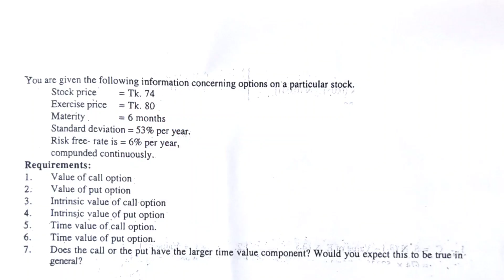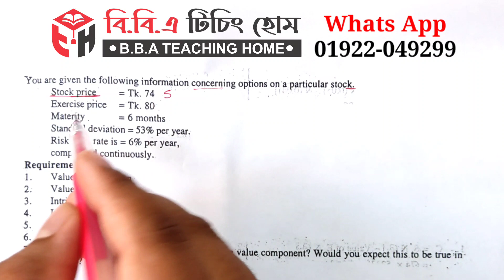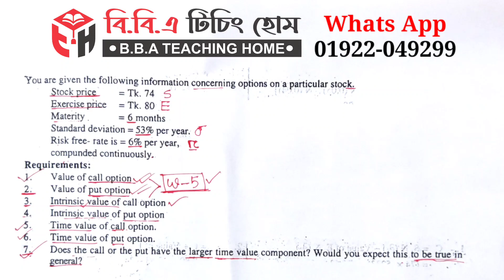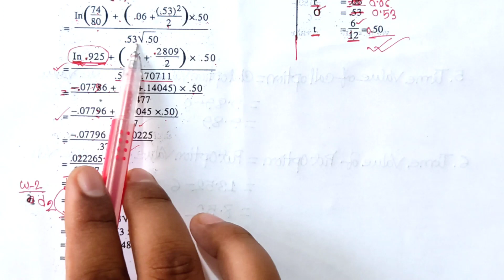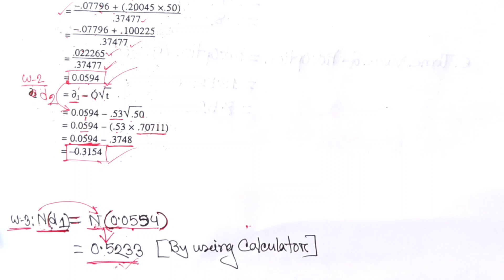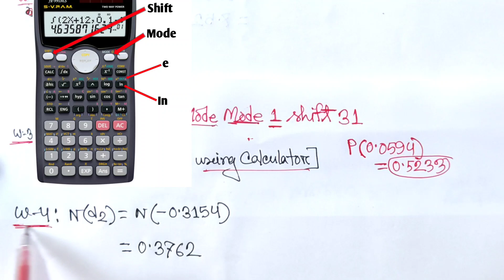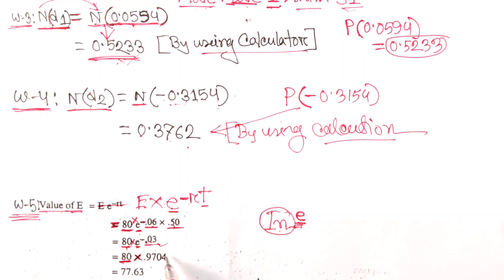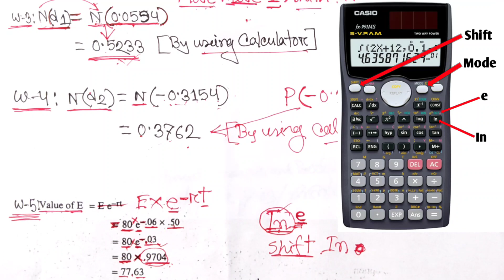Call Option and Put Option || Investment Analysis and Portfolio Management || Class No-01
Series
(Class: B.B.A 4th Year Accounting Department)

প্রিয় ছাত্র/ছাত্রী, এই ভিডিওতে B.B.A কোর্সের হিসাববিজ্ঞান বিভাগের ৪র্থ বর্ষ শিক্ষার্থীদের জন্য Investment Analysis and Portfolio Management থেকে Valuation of Securities এর Call Option and Put Option পার্ট থেকে আলোচনা করা হয়েছে।

এই অধ্যায়টি অতি গুরুত্বপূর্ণ, প্রত্যেক বছর পরিক্ষায় এখান থেকে ১ টি অংক অবশ্যই থাকে। আমি পর্যায়ক্রমে ভিডিও দিয়ে যাবো। যদি কারো কোন বিষয়ে জানার থাকে তবে অবশ্যই আমাকে কমেন্ট করবে। ইনশাআল্লাহ্ খুব সহজ করে তোমাদের চাহিদা অনুযায়ী হিসাববিজ্ঞান এবং ফিন্যান্সের যত বিষয় আছে আমি ভিডিও শেয়ার করবো।